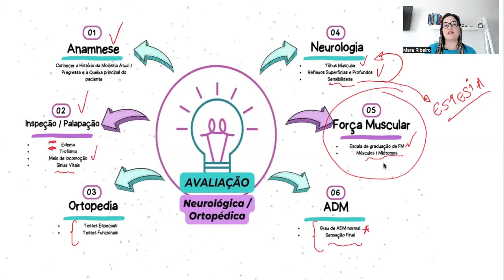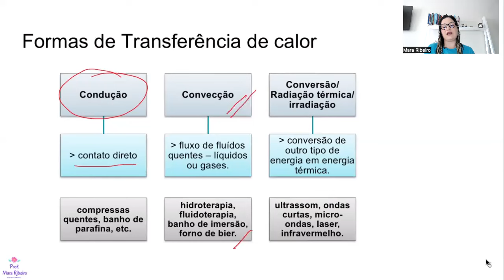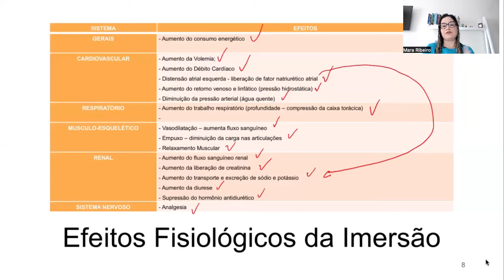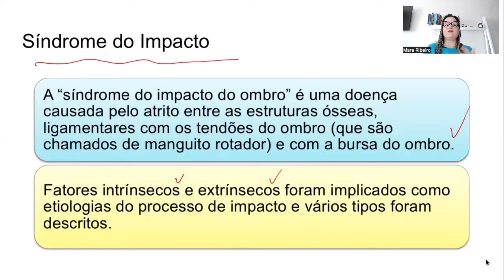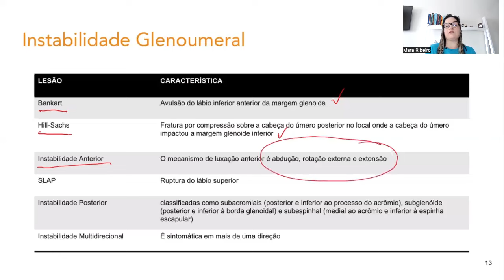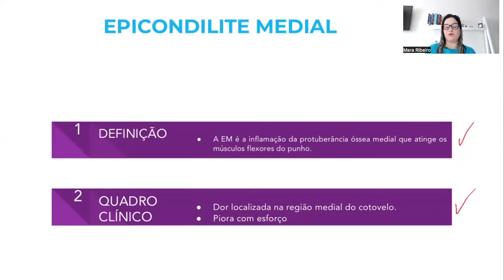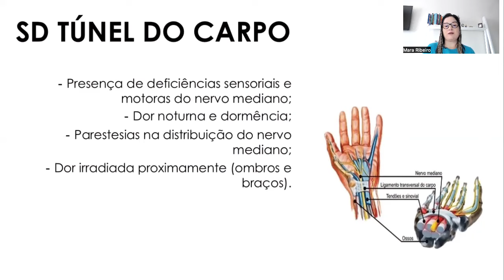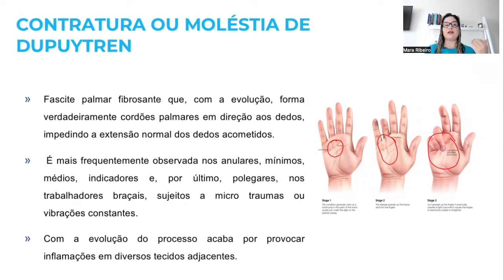Aulão de Véspera - FISIOTERAPIA - Aula 05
Aulão de Véspera - FISIOTERAPIA

FGV - TJSE - Parte 1

🔷 Me ajude  manter  produção de conteúdos
Seja membro deste canal e ganhe benefícios:
✅ Aulas exclusivas para membros;

🟢 Material Gratuito:
Aula Anatomia e Fisiologia 2 2024